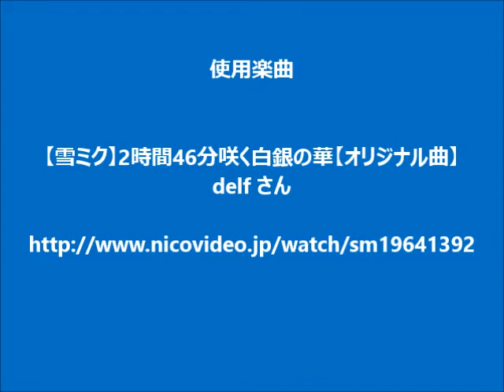[Scuba Diving in Izu, Japan]2014年4月19日 八幡野ダイビング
-Place-
新緑の海の季節を迎えた、いつもの八幡野で潜って来ました＾＾
この季節にしか味わえない楽しさがありますね♪
■使用器材
Fuji FinePix-F80EXR、水中ライト(INON LE700W)
■Diving Log
1st)
EN9:44,EX10:42,Time57min,Max30.5m,Avg15.9m
Start180ps,End10ps,晴れ16℃、水温16℃
View3～5m
2nd)
EN12:23,EX13:25,Time62min,Max17.7m,Avg11.3m
Start180ps,End50ps,晴れ16℃、水温16℃
View3～5m

使用楽曲
【雪ミク】2時間46分咲く白銀の華【オリジナル曲】
delf さん